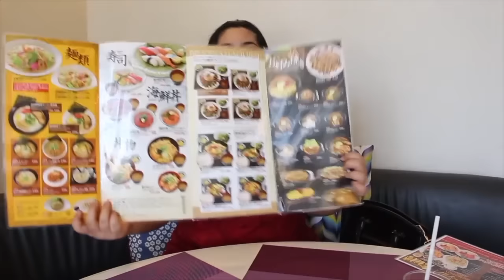พากินอาหารญี่ปุ่นร้านคินชิโร่ มีห้องส่วนตัวเหมือนกินอยู่บ้านตัวเอง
แพรวได้มีโอกาสมาย่านสุขุมวิท เลยต้องแวะกิน ร้านคินชิโร่ อาหารญี่ปุ่น
ทีมีแซลม่อนกับทูน่า สุดฟินเลยค่ะ

มีทั้งแบบฟรีและเสียเงิน ถ้าชอบสไตล์แพรวๆก็เข้ามาที่

รู้จักกันมากขึ้นก็ IG : praewday
FB ส่วนตั๊ว ส่วนตัว ไม่ค่อยตอบแชทนะ แพรวติส อยากคุยกันเขียนจดหมายมาได้ อิอิ

จดหมาย
ถึง แพรวบ้าห้าร้อย
80/38 คอนโดลุมพินีเมกะซิตี้บางนา ต.บางแก้ว
อ.บางพลี จ.สมุทรปราการ 10540

ร้านเสื้อผ้าของแพรว ทำเอง ขายเอง เป็นนางแบบเองด้วยยย
เกือบ 4 แสนไลค์แล้ว ทำไมเยอะกว่ายูทูปง่า เข้ามาดูได้
มีลุ้นเที่ยวญี่ปุ่นฟรีๆด้วยยยยย